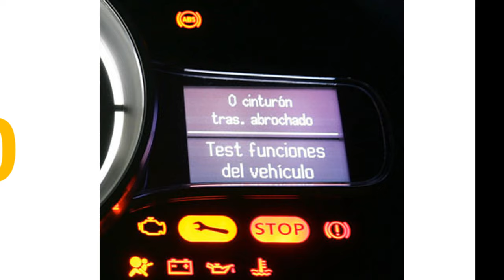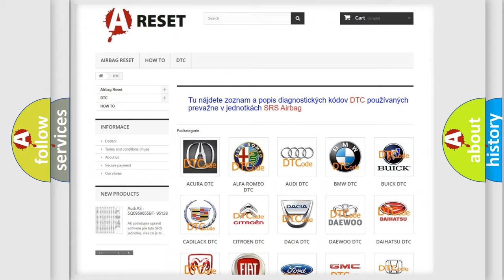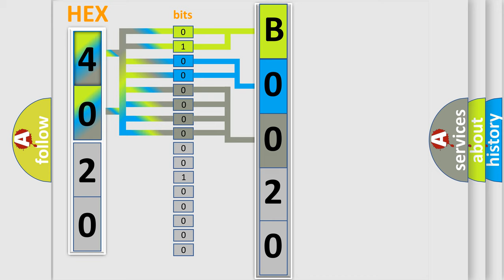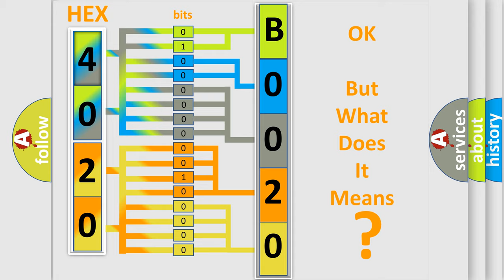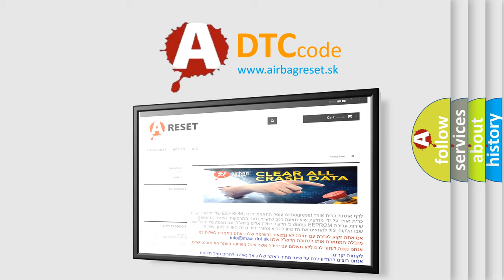DTC GMC B0020-01 Short Explanation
Contents:
0:21 Basic DTC analysis according to OBD2 protocol standard.
1:48 Insight into programming
2:58 A diagnostically understandable description of the Diagnostic Trouble Code
3:05 Basic error definition

Make:
GMC
Code:
B0020 01
Definition:
Passenger Instrument Panel Air Bag Deployment Loop Stage 2 Short to Battery
Description:
Ignition voltage is between 9-16 V.
Cause:
The air bag or seat belt retractor pretensioner high and/or low control circuit is shorted to voltage for 120 milliseconds.